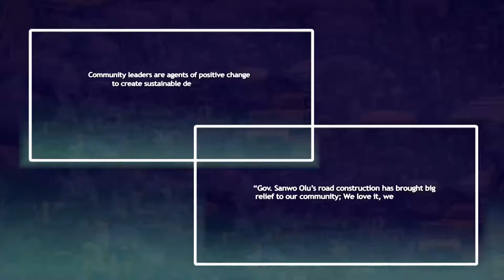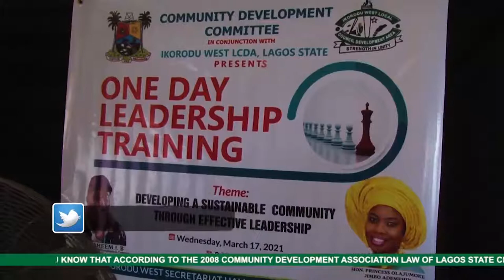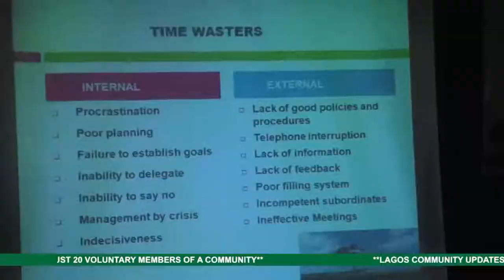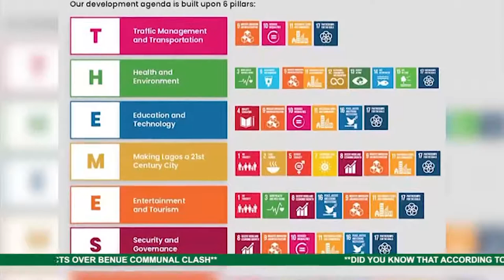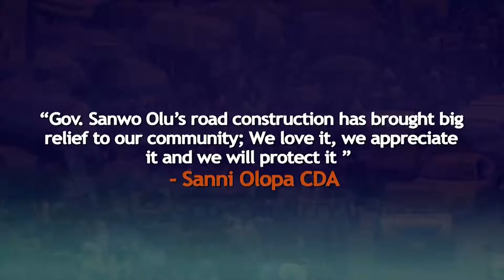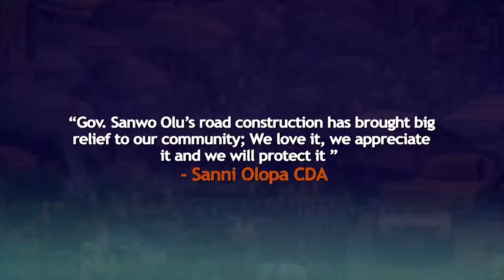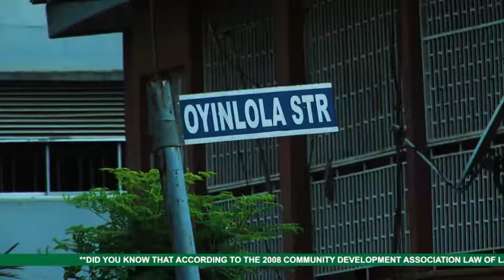Lagos Community Updates | EP 97 | LEADERSHIP TRAINNING | IKORODU WEST CDC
Community Leaders are agent of positive change to create sustainable development.